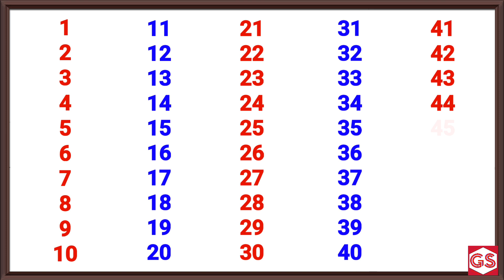COUNTING 123 | One Two Three | Numbers 12345678910 | Ginti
Is video me mai apko bataungi 1 to 100 counting chart chart ke dwara jo hami samjhane me easy hoga.